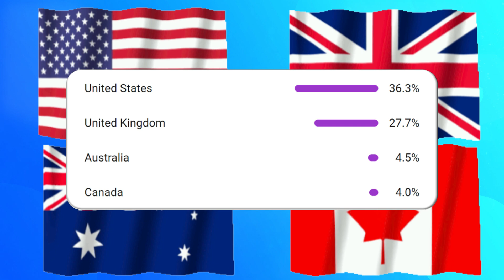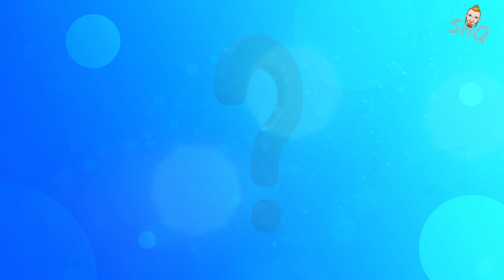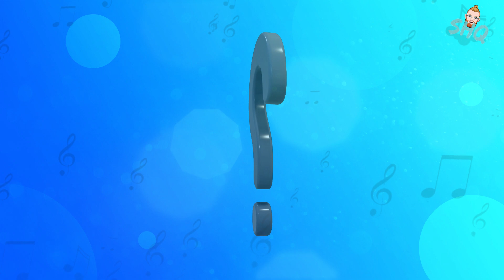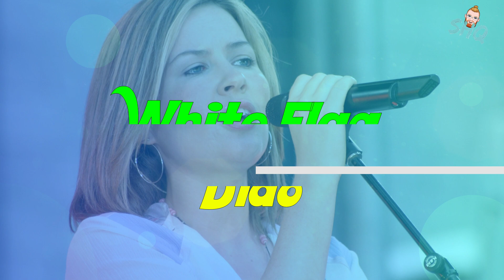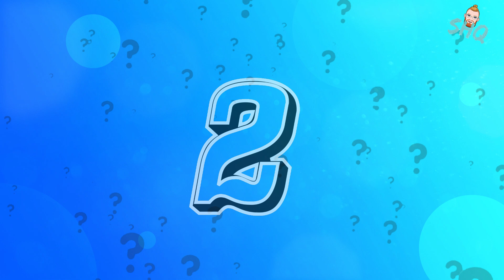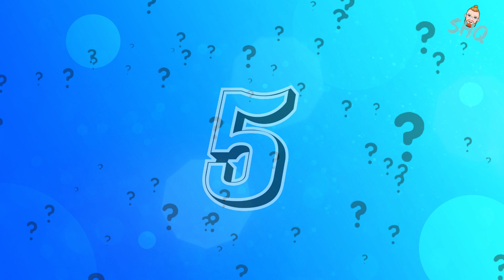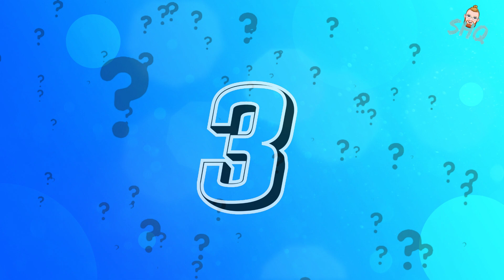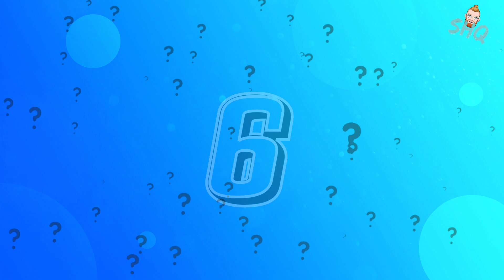Guess The 2000's Number 1 Songs | Guess The Song Music Quiz 🎵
This is the 2nd decade selected of a little series of quizzes where the aim is to Guess The Song that got to Number 1. Todays theme is Songs That got to Number 1 in the 2000s. To try and be as unbiased as possible, and not just use songs from the UK, I have selected songs that may have only got to number 1 in specific countries.
 Every song used has been a number 1 in at least one of The US, The UK, Australia or Canada. These are the 4 largest audiences I have based on my YouTube analytics. As you'll no doubt see, many other countries are included and multiple songs got to number 1 in numerous countries.
That whole description probably overcomplicated anything, but that's the criteria for anybody interested.
Ultimately, it's still a good old fashioned Guess The Song Music Quiz, with a 00's theme. As always, I encourage you to play to Name The Artist too.
Let me know what you think of the quiz format and which decade you're looking forward to the most. I'm planning on doing one for 60s, 70s, 80s, 90s, 00s & maybe the 10s...not sure yet. I will also be doing a 50's quiz at some point too.
Anyway, enough chit chat, have fun & Good Luck!

00:00 Example
00:27 How It Works
00:50 Quiz
18:12 Round-Up
18:23 See You Soon